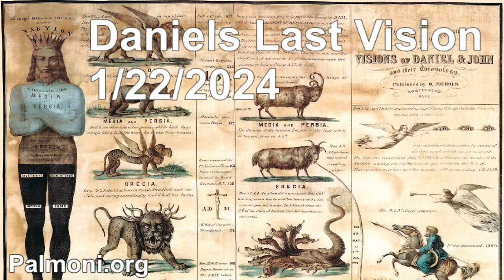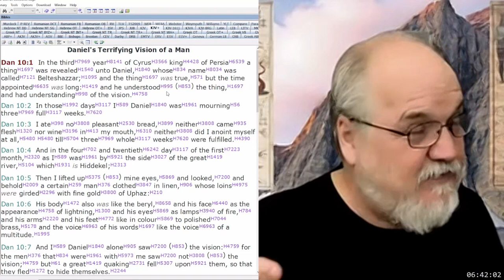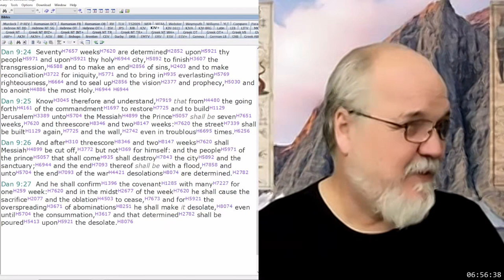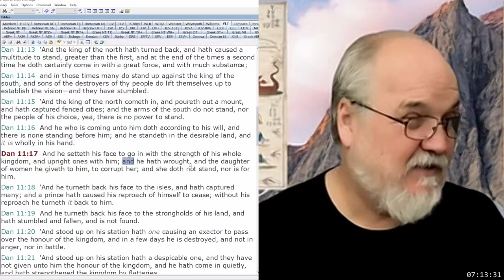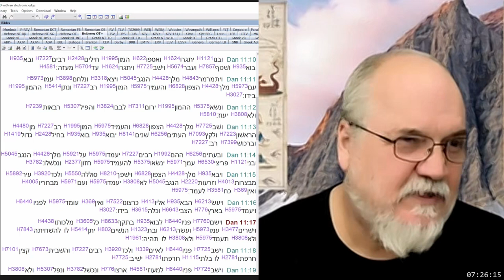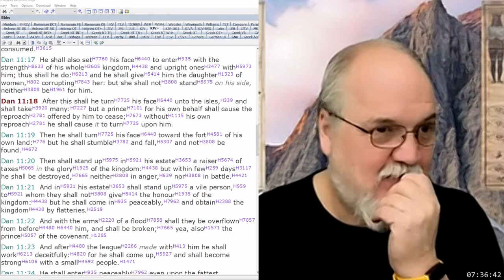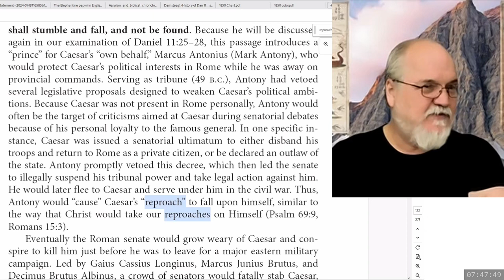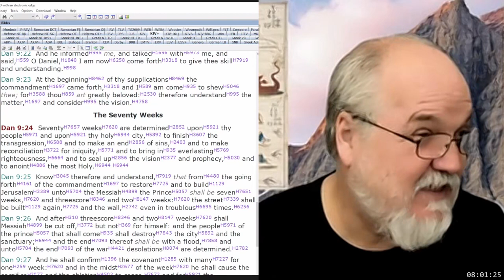2024 01 22 122. Daniel's Last Vision - Theodore Turner